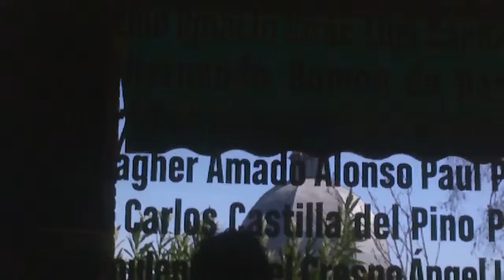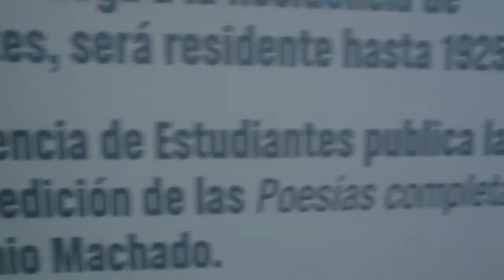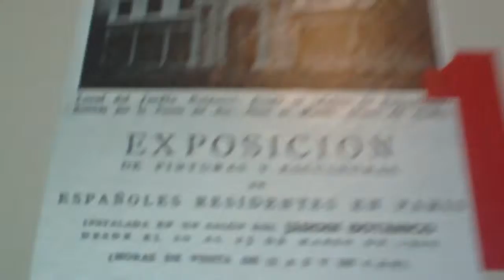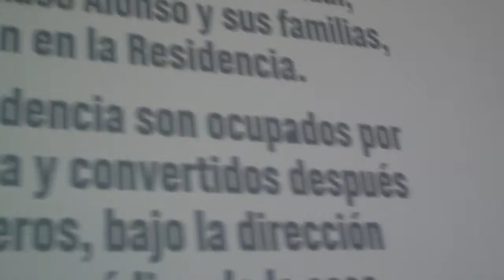residencia de estudiantes_madrid3. 3/6